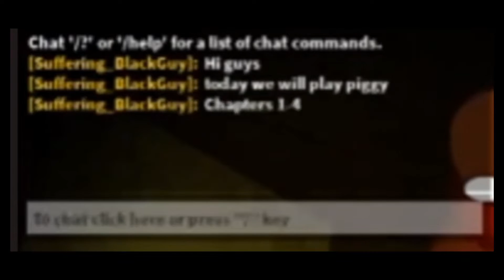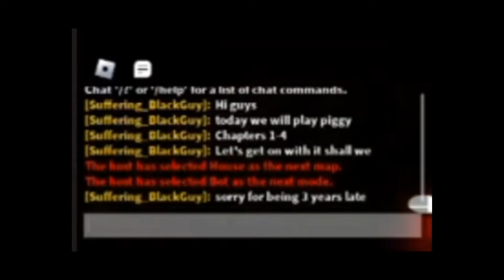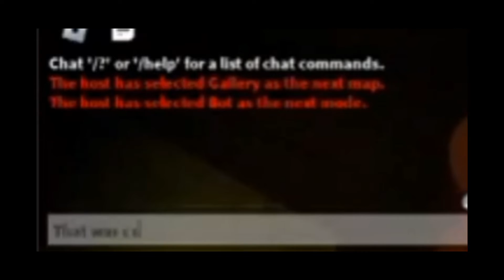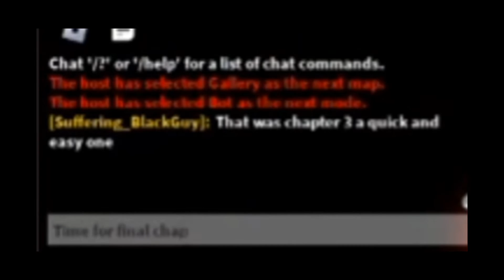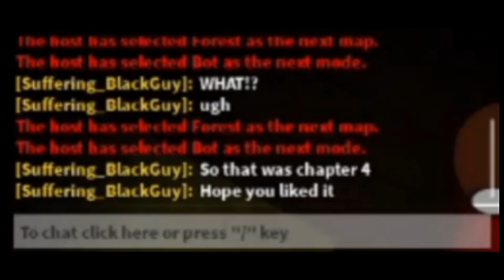Pranny or Giggy (Peppa Pig x Granny) | Roblox Piggy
What's up guys, today we will be playing piggy. Just to let you know I am 3 years late. Enjoy!!!